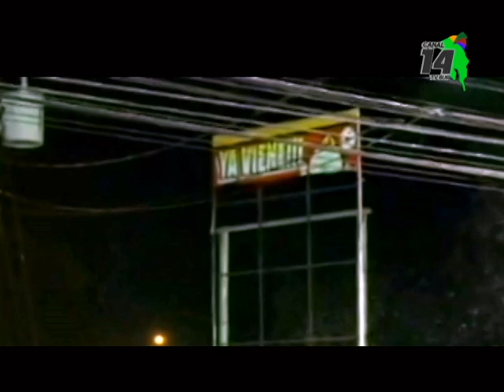Regidor cuestiona presupuesto para el Festival Luces del Valle